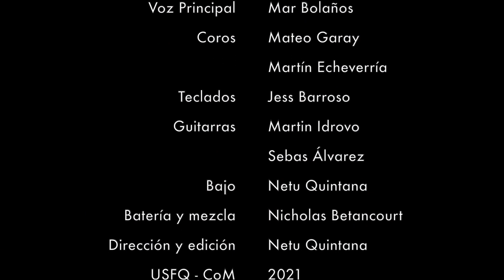Ensamble de Rock (Just Tonight) - USFQ College of Music (May. 2021)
Tema: Just Tonight by The Pretty Reckless -Taylor Momsen, Ben Phillips y Kato Khandwala.

Voz Principal: Margarita Bolaños
Coros: Mateo Garay y Martín Echeverría
Guitarras: Martin Idrovo y Sebastián Álvarez
Piano: Jessica Barroso
Bajo: Ernesto Quintana
Batería y Mezcla: Nicholas Betancourt
Edición y Dirección: Ernesto Quintana